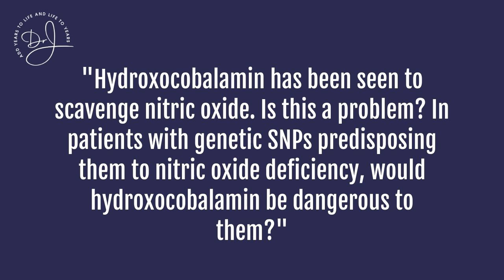Hydroxocobalamin and Nitric Oxide - an issue?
Dr. Jaffe discusses the hydroxocobalamin form of vitamin B12 and whether it might be problematic in patients with nitric oxide deficiency.